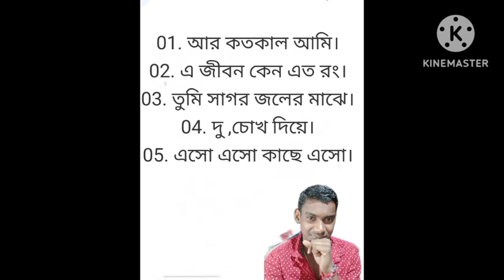Romantic Bangla Songs | বাংলা গান | Bangla Hit Song Bangla | New Bengali Nonstop Song Shubhajit das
greatmusicalsong song youtubevideo oldsong oldisgold hindisong ganna bengalisong kumarsanu kishorkumar bollywoodsong
Jaan Se Pyaara is a 1992 Bollywood family film directed by Anand and starring Govinda in a dual role as Police Inspector Jai and his mentally challenged twin brother Sunder. Divya Bharti, Aruna Irani, Kiran Kumar and Raza Murad also appear in supporting

songs ._ Dil har koi deta hai...
artist_ Kumar Sanu. Alka Yagnik.
movie_ mohra.1994
fi enjoying this video ❤️❤️❤️
Tere Naam Humne Kiya Hai | Tere Naam | Udit Narayan, Alka Yagnik | Salman Khan, Bhumika Chawla

Credit:👇👇

Movie/album: Tere Naam
Singers: Alka Yagnik, Udit Narayan
Song Lyricists: Sameer
Music Composer: Himesh Reshammiya
Music Director: Himesh Reshammiya
Music Label: T-Series
Starring: Salman Khan, Bhumika Chawla
Release on: 15th August, 2003

Lyrics:👇👇

Watch the hindi romantic song Do Anjaane Ajnabi from the romantic family drama movie Vivah (2006) starring Shahid Kapoor & Amrita Rao.

Directed by Sooraj Barjatya. Music composed by Ravindra Jain. The film also stars Alok Nath, Anupam Kher, Seema Biswas, Manoj Joshi, Samir Soni.

To Watch The Peppy Romantic Song Hamari Shaadi Mein from Vivah:     • Hamari Shaadi Mein - V...

Evergreen songs hindi Hits kumarsanu oldisgoldsongs shubhajit das
Presenting the full video song "Tumhare Siva" from the Bollywood movie 'Tum Bin... Love Will Find A Way'  featuring Himanshu Malik, Sandali Sinha. The song is sung by Anuradha Paudwal, Udit Narayan, and the music is composed by  Nikhil, Vinay. The lyrics are written by  Faiz Anwar.

Tumhare Siva (Full Video) | Tum Bin | Himanshu Malik, Sandali Sinha | Anuradha Paudwal, Udit Narayan

T-Series

Save

Report

Ranvijay singh
Any pawan singh fan here🤞🏻😍

9 October 2023
PUNEETA NiSHAD•

Shorts
Tumsa Koi Pyaara ♥️ Kumar Sanu & Alka Yagnik Live Status 😘

Super singer rihana cute reaction | kandukondain kandukondain

जब उदित नारायण कैसे धोए कुमार सानू को 😍🥰😘😅😂

Chand ke paar movie ki Garima | Udit Narayan, Alka Yagnik | Chand ke paar chalo | Preeti & Sa.chop.

This Scene Has Our Hearts Taken Away ❤️

Sunidhi Chauhan Awards Live Dance pe Chance

Mujhe Neend Na Aaye
12K views

Udit Ji और Kumar Sanu Ji को Alka Ji ने पिलाया करेले का जूस 🤪 | #Funny

koi kahega Majnu koi kahega Deewana | Chand ke paar chalo | Sahib Chopra & Preeti | Alka Y. Udit N.

Good Morning🌞satets🌞 video good night video Romantic song WhatsApp satets#shorts#short#shortvideo